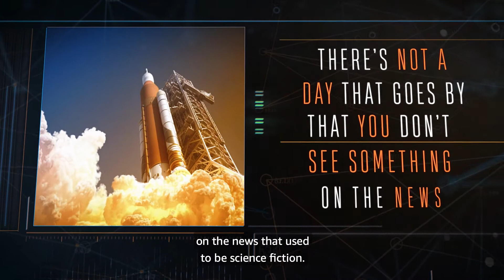Launching the Story of Quantum with Patricia Cornwell | Amazon Publishing Behind-the-Scenes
Amazon.com/Quantum

A USA Today, Wall Street Journal, Washington Post, and Amazon Charts bestseller.

International bestselling author Patricia Cornwell delivers pulse-pounding thrills in the first book in a series featuring a brilliant and unusual new heroine, cutting-edge cybertechnology, and stakes that are astronomically high.

On the eve of a top secret space mission, Captain Calli Chase detects a tripped alarm in the tunnels deep below a NASA research center. A NASA pilot, quantum physicist, and cybercrime investigator, Calli knows that a looming blizzard and government shutdown could provide the perfect cover for sabotage, with deadly consequences.

As it turns out, the danger is worse than she thought. A spatter of dried blood, a missing security badge, a suspicious suicide—a series of disturbing clues point to Calli’s twin sister, Carme, who’s been MIA for days.

Desperate to halt the countdown to disaster and to clear her sister’s name, Captain Chase digs deep into her vast cyber security knowledge and her painful past, probing for answers to her twin’s erratic conduct. As time is running out, she realizes that failure means catastrophe—not just for the space program but for the safety of the whole nation.

Brilliantly crafted, gripping, and smart, Patricia Cornwell’s cliffhanger ending will keep readers wondering what’s next for Captain Calli Chase.